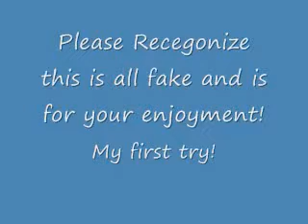Politician's UN-CUT!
A little bit of gas goes out.